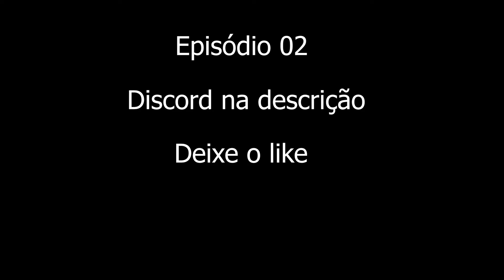Craft de Armas - Preview New World [02]